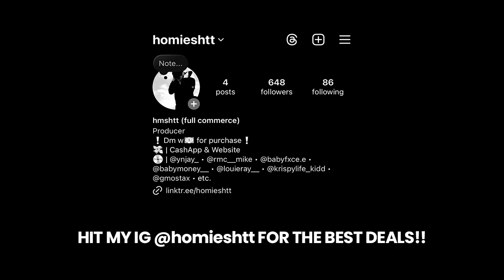3200 Tre x Flint x Lansing Type Beat - “FALSE MIRROR”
3200 Tre x Flint x Lansing Type Beat - “FALSE MIRROR”